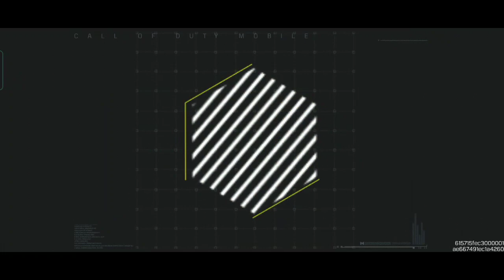16 Kills Dou/Bisdak James Tv